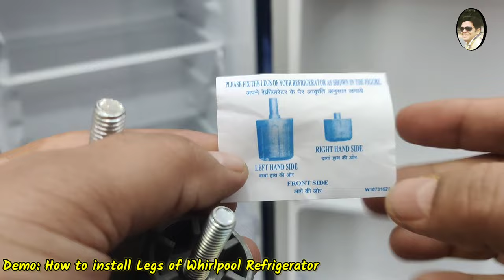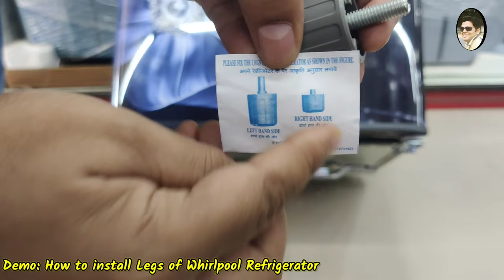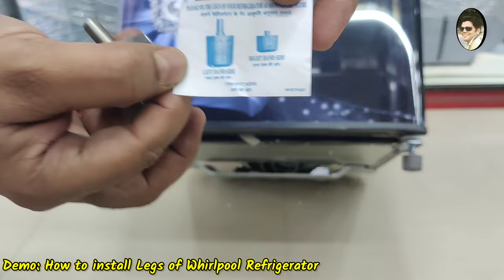How to Install Fridge Legs: Step-by-Step Guide for Perfect Stability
If you've ever experienced a wobbling fridge or an uneven surface, you know how frustrating it can be. That's why installing legs on your fridge can make all the difference. In this video, we'll show you how to install fridge legs in just a few easy steps, for optimal stability and performance.

We'll start by going over the tools and materials you'll need for the installation. Then, we'll guide you through each step of the process, from removing the existing base to attaching the new legs. We'll also give you tips on how to level the fridge and adjust the legs to ensure that it's perfectly stable and doesn't wobble.

Finally, we'll explain the benefits of installing legs on your fridge, such as better airflow, improved energy efficiency, and reduced strain on the compressor.

Whether you're a DIY enthusiast or just looking to improve the stability and performance of your fridge, this video is for you. Watch it now to learn how to install fridge legs like a pro!

* How To Install Fridge Legs Correctly in 1 Minute
* फ्रिज लेवल को कैसे सही करना चाहिए